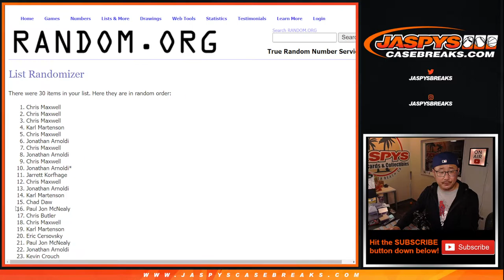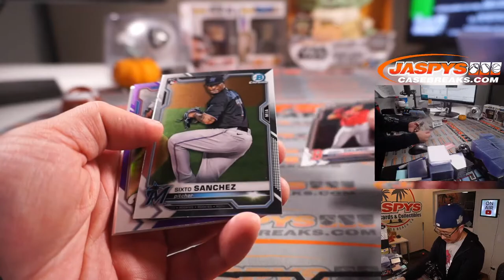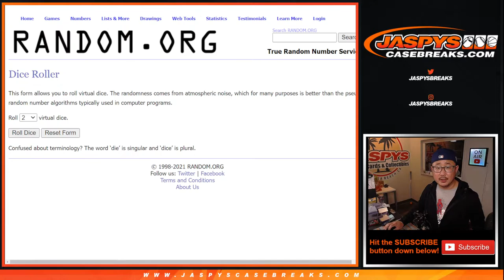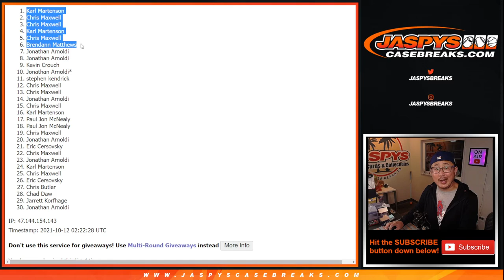M, 10.11.21 // 2021 BOWMAN CHROME LITE BASEBALL 1-PACK BREAK RT #9